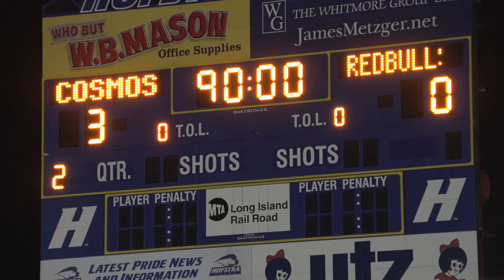Cosmos React to Win Over Red Bulls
Danny Szetela, Mads Stokkelien and Sebastián Guenzatti talk about their resounding 3-0 victory over the New York Red Bulls in the fourth round of the U.S. Open Cup.